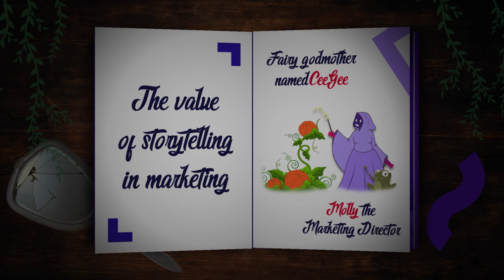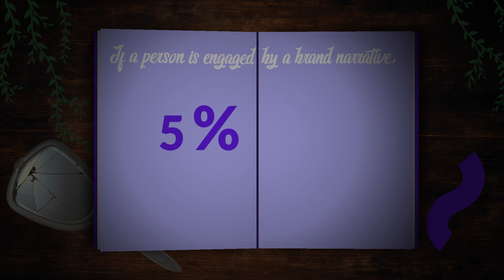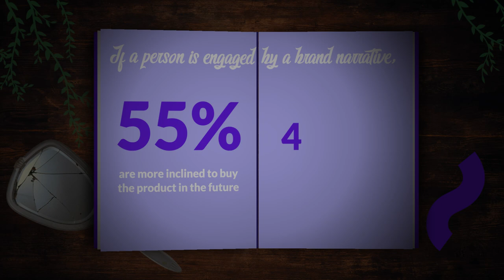The Value of Storytelling in Marketing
Let your imagination roam free as we delve into a realm where stories come to life and dreams take flight.

Carswell Gould

16 Brunswick Place
Southampton
SO15 2AQ